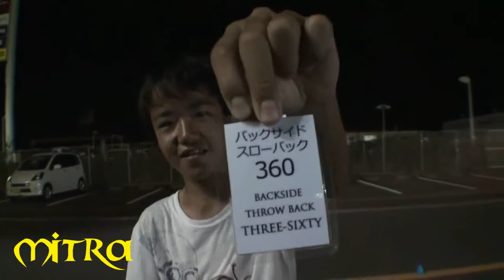freeline skates／JFSN 進級試験10級ライダー～ハルキ１０級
Step 10 / JFSN challenge series
県　市　ハルキ